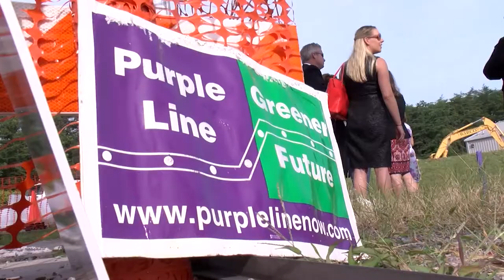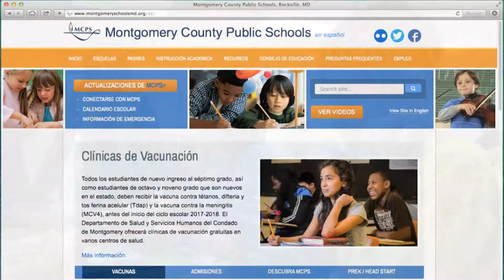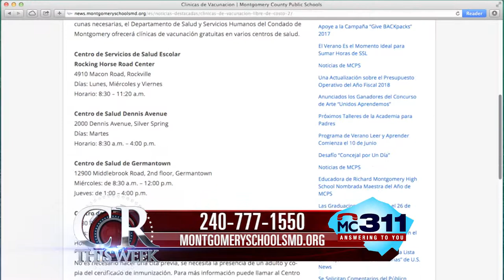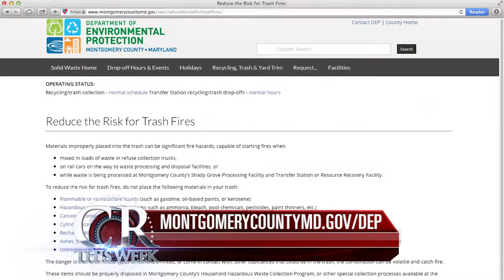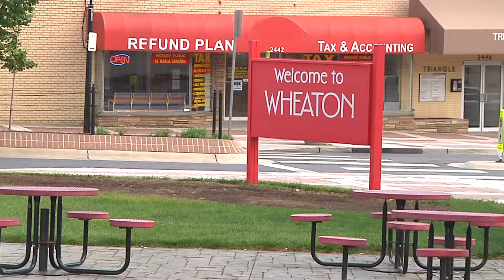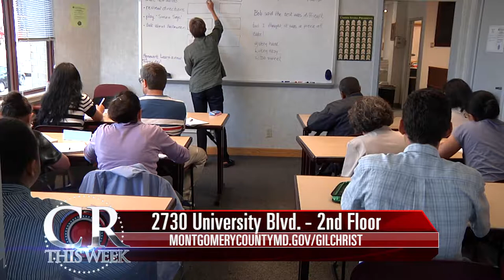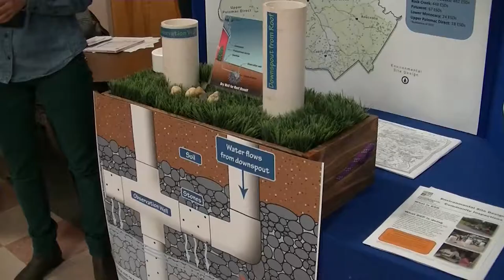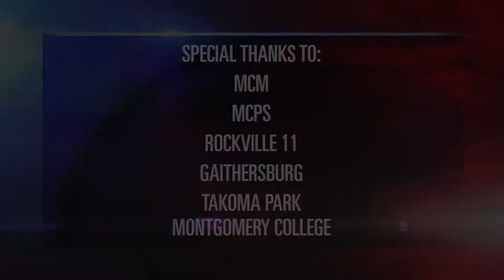Cápsula Informativa del Condado de Montgomery Episode 384 September 1, 2017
Lorna Virgili hosts “Cápsula Informativa del Condado de Montgomery”, a Spanish language informative show.  On this show: Construction for the Purple Line has officially started; Montgomery College students return to the classrooms; we take you to a forum with Councilmember Craig Rice about universal Pre-K; the Little Falls Library opens doors after months of renovations; save the date of the upcoming H2O summit; Soccer season has started for Montgomery College athletes; and we invite you to a pool party exclusively for canines. These stories, plus what took place in the County’s Spanish language radio show “Montgomery al Día”.